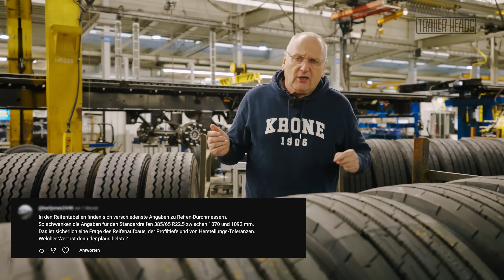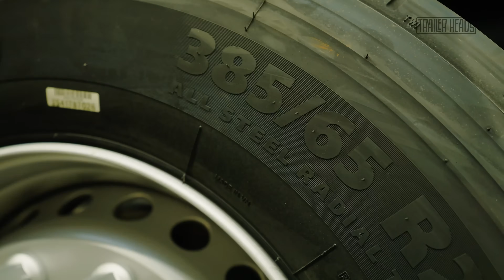Ihr fragt, wir antworten: Joloda, Radstand, Steckdose (Q&A Teil 3) | TRAILER HEADS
Ihr fragt, wir antworten – und heute wird’s wieder technisch!

In Q&A Teil 3 klären wir eure spannendsten Fragen rund um KRONE Trailer:
🔹 Warum hat die 15-polige Steckdose eigentlich nur 9 Pins?
🔹 Was hat es mit dem gespreizten Radstand und den 24 t vs. 27 t auf sich?
🔹 Und: Was steckt hinter den berühmten „Joloda“-Aufliegern – und was hat der Paper Liner damit zu tun?

Ganz egal, ob ihr selbst Fahrer seid, in der Werkstatt arbeitet oder euch einfach für Trailer-Technik interessiert – wir liefern euch klare, verständliche und praxisnahe Antworten.

📩 Ihr habt weitere Fragen?
Dann ab in die Kommentare – wir gehen in den nächsten Q&As gerne darauf ein!